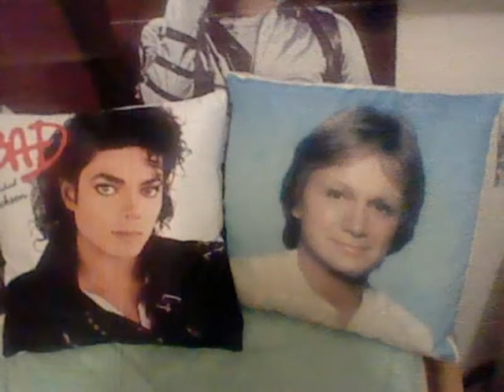ღ˛° 。EDEN HYDE - [̲̅̅D̲̅]i][̲̅̅A̲̅][̲̅̅P̲̅]o][̲̅̅R̲̅][̲̅̅A̲̅]m][̲̅̅A̲̅] 1994-2014 ღ˛° 。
Diaporama with The King Of Pop Michael Jackson My Idol For Ever!! ❤
 Yoouu Are Note Aloooone ♪♪

📺 MES CHAINES 📺

Bon visionnage !😉

TRADUCTION FRANÇAIS

Tu n'es pas seul
Je suis ici avec toi
Je pourrais être avec toi mais tu n'ai pas avec moi
On ne sait pas dit au revoir
Parfois je me demande pourquoi te laissé partir et laissé mon monde si froid
Chaque jour je m'assit et je me demande
Parfois j'entends une voix et me dit

Tu n'ai pas seul
Je suis avec toi
Bien que nos chemins se sépare je suis avec toi
Malgré que l'on soit loin tu seras pour toujours dans mon cœur
Seul, seul, pourquoi seul,

Justement une nuit j'ai crus entendre une fille crié
Me demandant de venir au travers de mon cœur
Je peu entendre tes prières
Tu porte un lourd fardeau
Attrape ma main et l'éternité pourra commencé

Parfois j'entends une voix me dire
Bien que l'on soit loin

Une voix me dit de venir  mais tu sais je serais là
Je serais là

Tu es toujours dans mon cœur

❤ MICHAEL JACKSON ❤

Diapo Eden D'Octobre 1994 à fin Mars 2014...